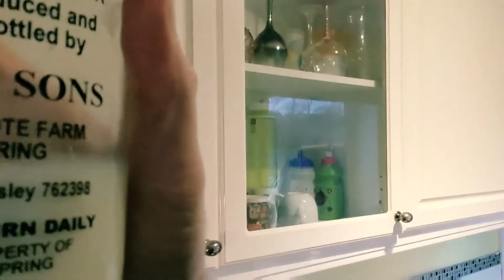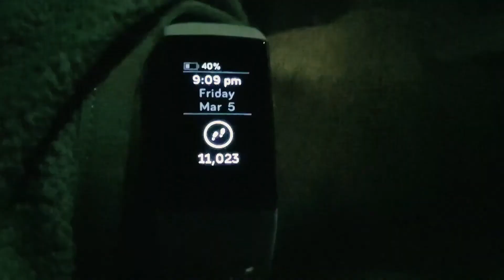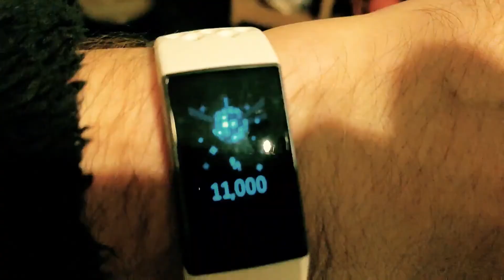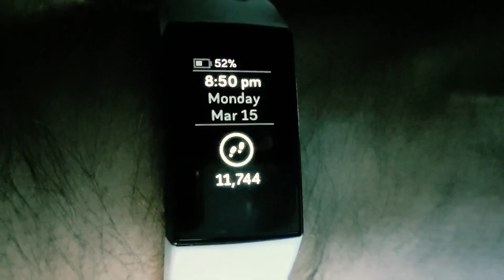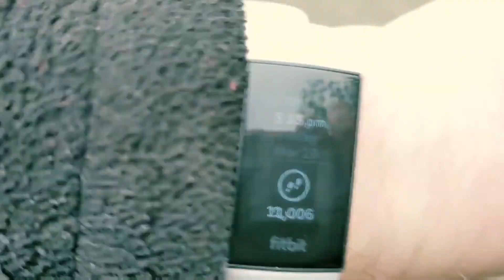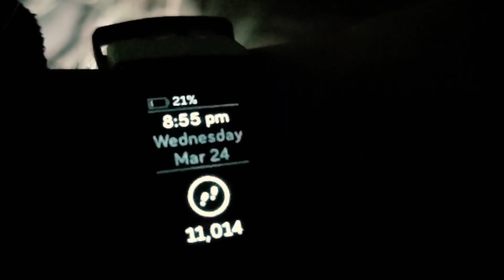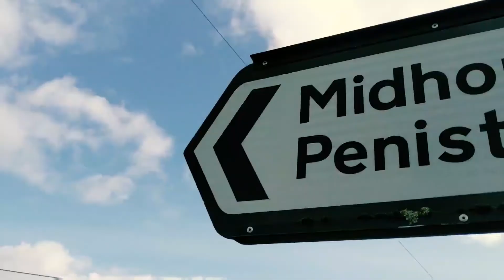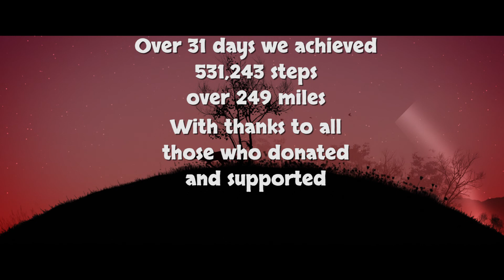11,00 Steps a Day - Highlights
During March 2021 I took up the Prostate Cancer UK challenge to walk 11,000 steps a day for 31 days, to raise money and awareness.
The distance was not excessive, but the time and ability to work and be a Dad at the same time presented the challenge.
This is a mini-documentary of my walks, doing a minimum 11,000 steps a day to represent the 11,000 men that are taken by this condition each year.

Prostate cancer is the most commonly diagnosed cancer in the UK, killing one man every 45 minutes. It's killing dads, partners, sons, brothers, grandads, uncles and mates. But it doesn't have to be that way.